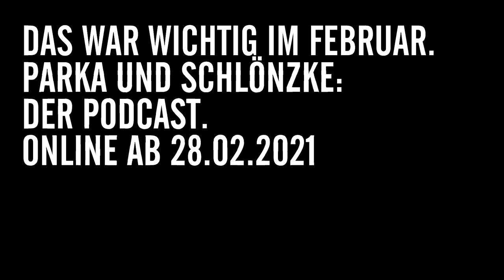Teaser PARKA UND SCHLÖNZKE – Das war wichtig im Februar